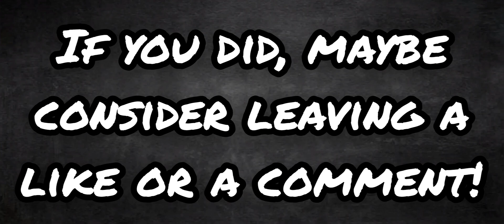Waking Up the Water Island Colossal! | My Singing Monsters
In this video, I wake up the Water Island Colossal in My Singing Monsters!